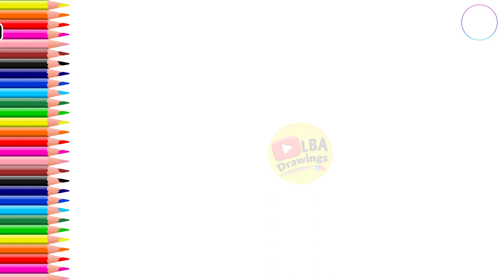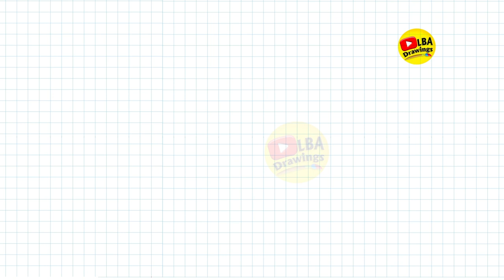How To Draw Hotel | LBA Drawings